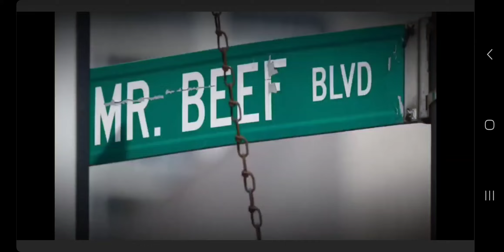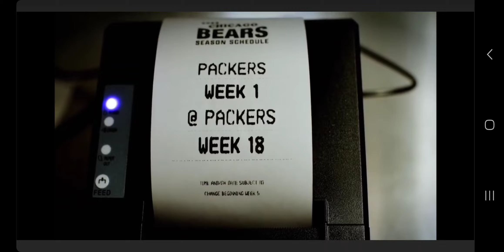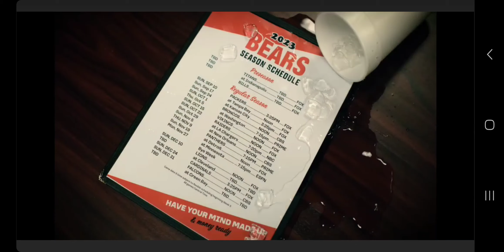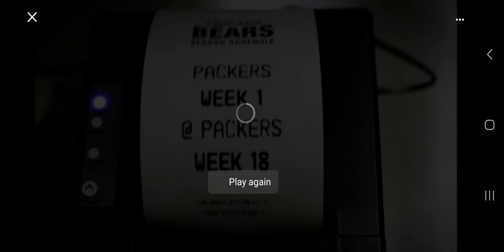Steve K Presents A Bears 🐻 Commercial For 17-0 Season.